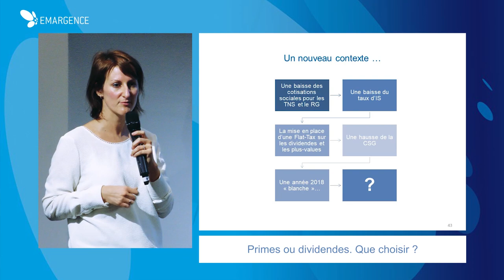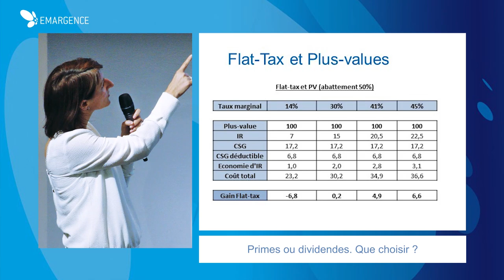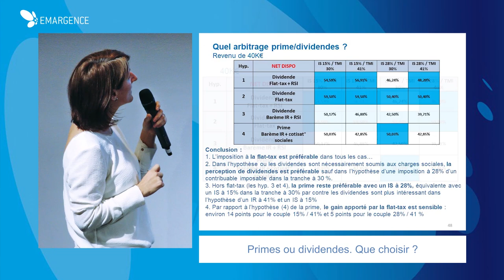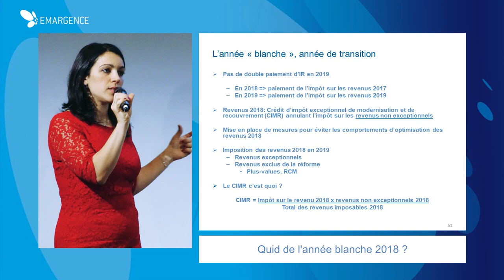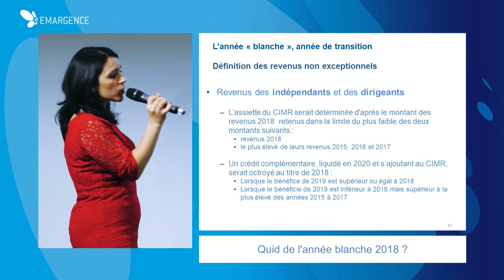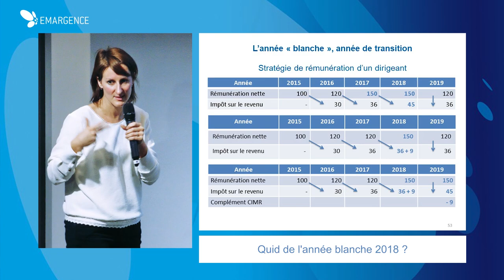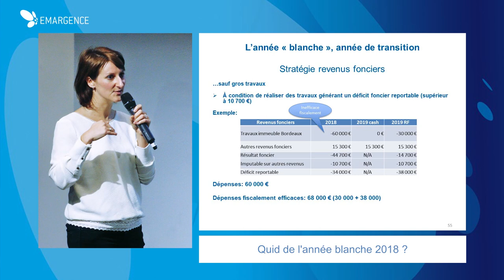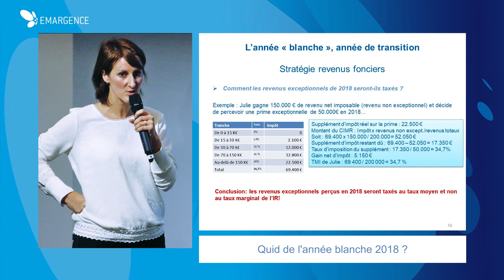LOI DE FINANCES 2018 - 2/2 - QUELLE STRATEGIE ADOPTER ?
Les expertes juridique, patrimoine et social du Groupe Emargence vous présentent les principales mesures du projet de loi de finances 2018 :
- Primes ou dividendes, que choisir ?
- quid de l'année blanche 2018 ?